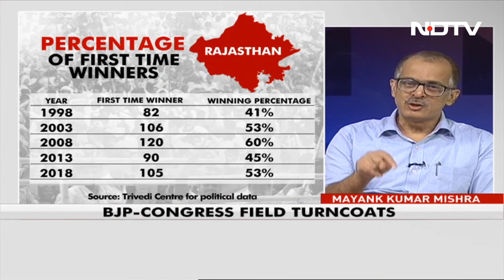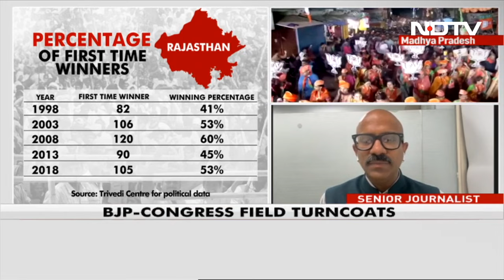Nearly 44 "Rebels" In Rajasthan: Who Will Benefit?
Forty-Four - The number of rebels that have filed nominations in Rajasthan. The "rebel leaders" are from the BJP and even from the Congress. Interestingly, the number of rebels in the BJP, and the Congress is the same - 22. In the tightly contested elections that Rajasthan has always been known for, how much impact and influence will these rebel candidates have on the finale and outcome? Political analyst Avinash Kalla and, NDTV's consulting editor Mayank Mishra, explain in the Battle for States hosted by Vasudha Venugopal.